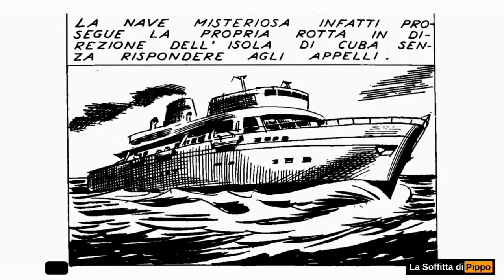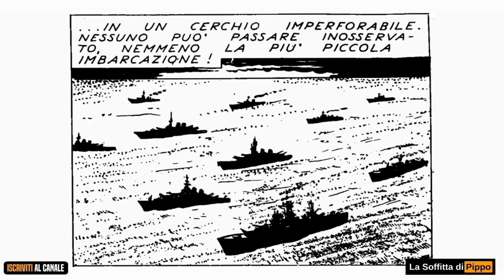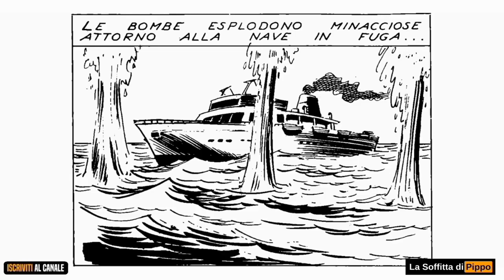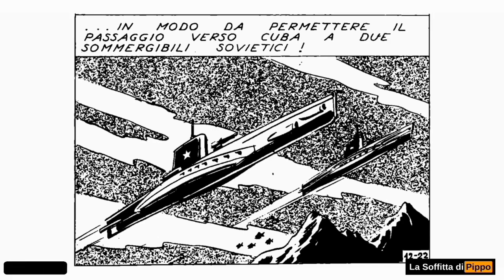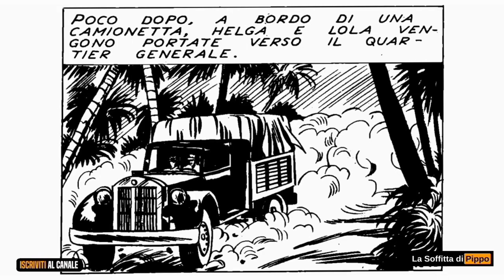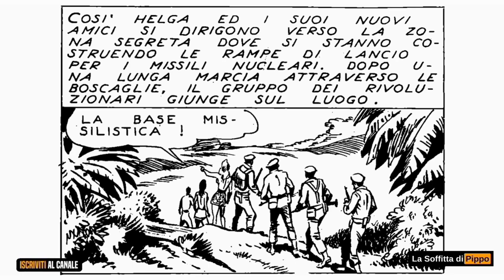HELGA l'Amazzone della guerra - FUMETTO in streaming completo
Il modo migliore per conoscere un fumetto è quello di leggerlo e la Soffitta di Pippo te ne offre l'occasione. Oltre a un piacevole intrattenimento è anche un ottimo modo per valutare i vostri recuperi fumettosi.
Rivivi o scopri i fumetti del passato con i FUMETTI IN STREAMING!
BUONA LETTURA!